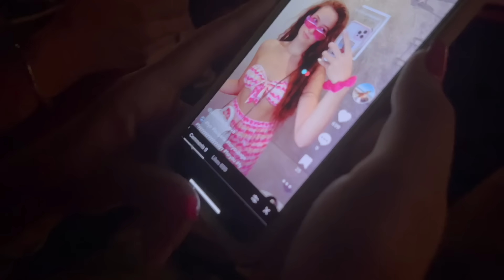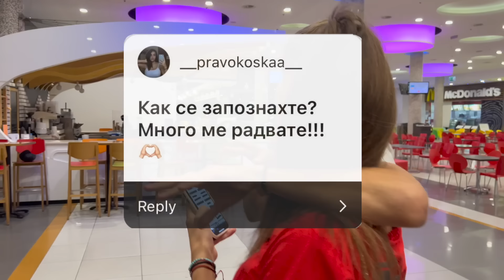ДИНАМИЧЕТН Q&A | ВИЕ ПИТАТЕ НИЕ ОТГОВАРЯМЕ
За допълнито забавления и винаги в крак с нещата👇🏻
🔥Последвайте ни В ИНСТАГРАМ И ТИКТОК: